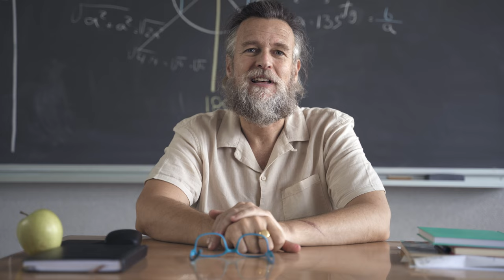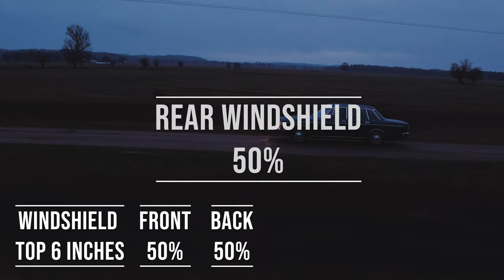Minnesota Tint Laws 2024 - Know Your Legal Limit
Stay informed and avoid costly fines by knowing the Minnesota tint laws for 2024! This video breaks down the legal limits for window tinting and what you need to know to stay compliant. Don't get caught with illegal tint - watch now to know your legal limit!